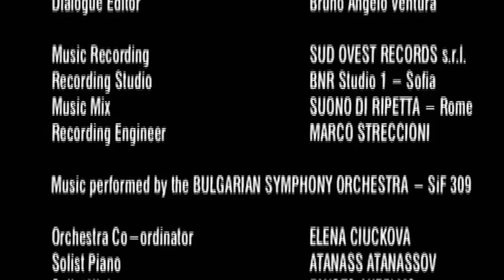MARIA MADALENA | FILME COMPLETO - DUBLADO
Maria Madalena (Maria Grazia Cuccinotta) conta a história de uma mulher que é expulsa de casa pelo marido por não dar à luz a um menino. Ela torna-se então amante de Silvano, um oficial romano que, se aproveitando de sua fragilidade, a convence de aproximar-se de João Batista (Benjamin Sadler), um discípulo que anuncia a vinda do Messias. Por não acatar as ordens do amante, ela é abandonada. Desesperada, tenta o suicídio, mas é salva por Jesus, a quem seguirá até o fim de sua vida.

Título Original: MARY MAGDALENE
Gênero: Cinema Europeu/Asiático, Clássico/Épicos
Elenco: |Benjamin Sadler|, |Gottfried John|, |Maria Grazia Cucinotta|
Áudio: Dolby Digital 5.1
Diretor: Raffaele Mertes